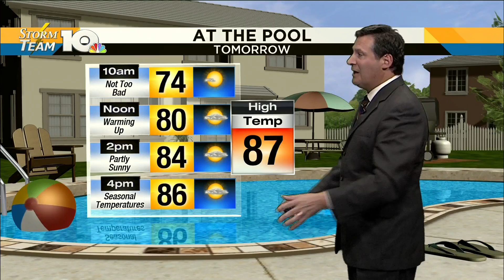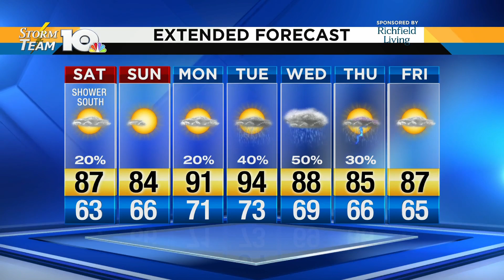Jeff's August 10, 2019 Overnight Forecast